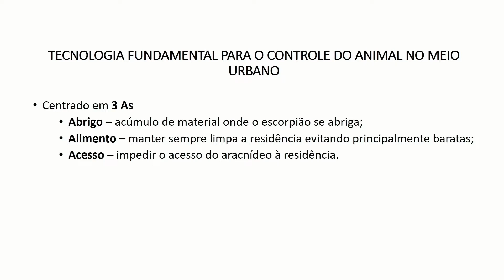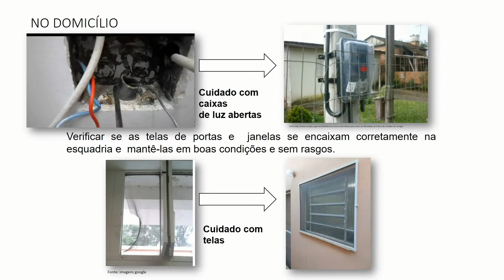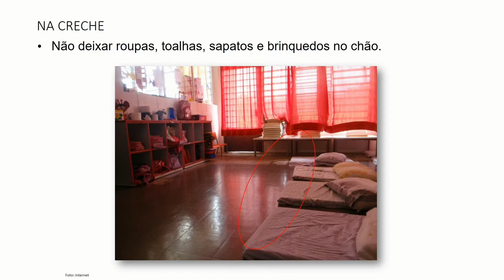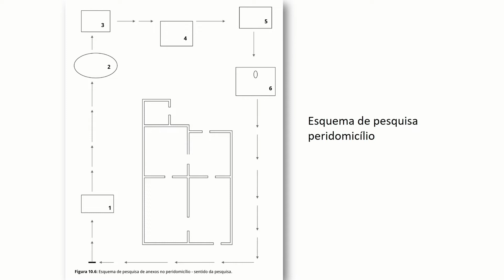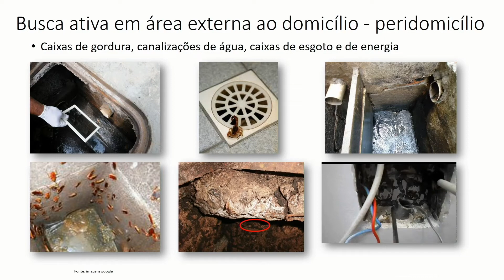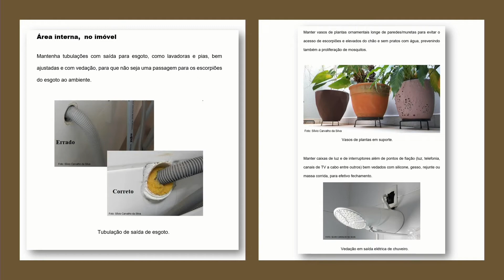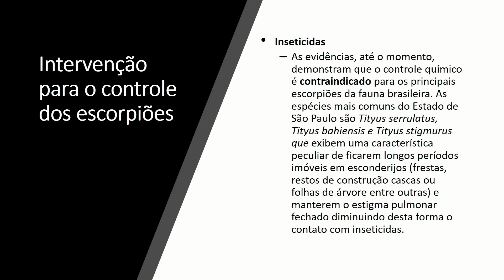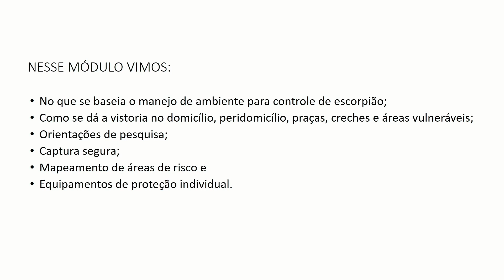Módulo III Manejo e Controle de Escorpiões